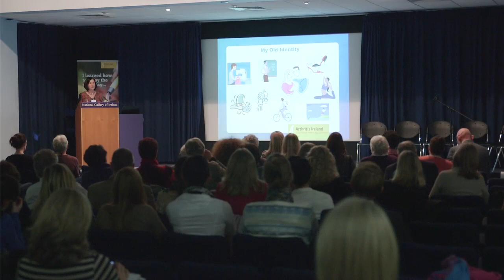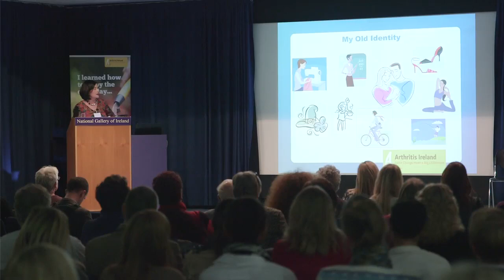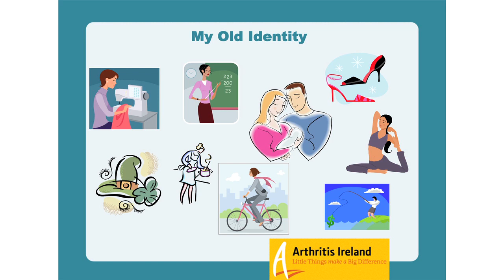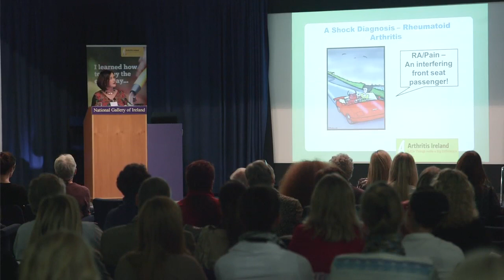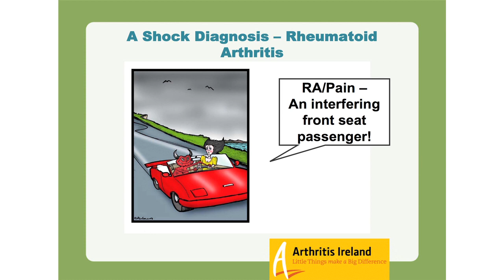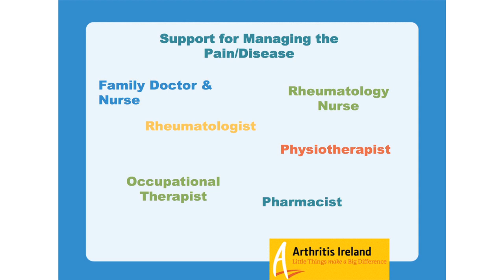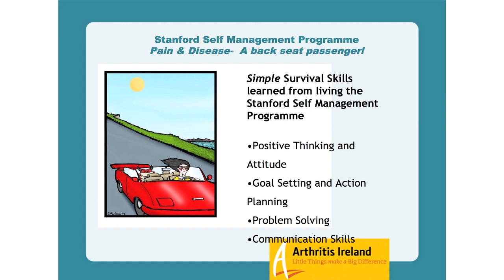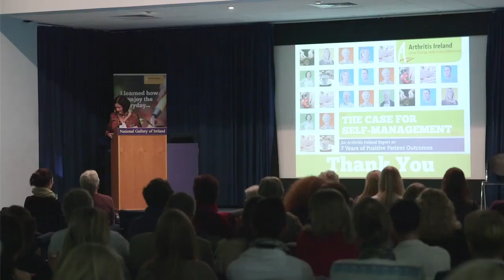The Case for Self-Management: Claire Kinneavy, living with rheumatoid arthritis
The Case for Self Management: An Arthritis Ireland Report on Seven Years of Positive Patient Outcomes

The health of the Irish people and its health system are facing a significant  challenge from the rising tide of chronic conditions such as arthritis, diabetes and heart disease. The consequence of a number of factors including an ageing population and increasing obesity levels, already 1 in 3 people are living with a chronic illness in Ireland and this proportion will continue to grow in the years ahead.

Despite great advancements in medications in recent decades, the healthcare system has come under unprecedented strain as it saddles the burden of major budgetary cutbacks coupled with this growing pandemic. Taking arthritis as an example, high-tech biologic treatments have been extremely effective in stopping joint damage in its tracks but - as no cure exists - patients still need to manage their own condition outside of the clinical setting and the impact it has on their lives such as pain, fatigue, social isolation and loss of employment.

This is where the Arthritis Self Management Programme -- delivered nationwide by Arthritis Ireland over the last 7 years - makes a big difference. By complementing clinical treatment with education and training in problem solving and action planning, it enables and empowers patients to live happier, healthier lives.

The evidence demonstrating the efficacy of this initiative is resounding both nationally and internationally. In a 3 year evaluation of the Arthritis Ireland course (Living Well with Arthritis) - comprising 3,500 participants put through 200 courses - the results show a significant improvement in ability to cope with pain, fatigue and general ability to live with the condition. Furthermore, there is conclusive evidence to demonstrate that this programme reduces healthcare utilisation, including visits to GPs and hospitals. According to one study conducted in the USA, taking $1,000 as an average cost per hospital day and $100 for an average cost of ED visit, the expected savings would be $990 per course participant in the first year.

There is no doubt that self management does work but in order to tackle rising levels of chronic illness, its true potential must be realised. The following key recommendations require implementation if this is to occur:

    Recognise that self-management programmes are a core clinical priority for all chronic diseases
    Provide education and training to clinicians and healthcare professionals so that they develop a comprehensive understanding of the self management ethos and can promote it among their patients
    Recognise the vital role the voluntary sector plays in delivering self-management programmes in a community setting.